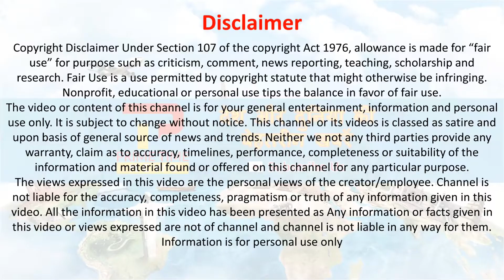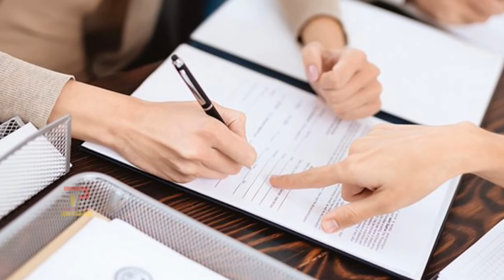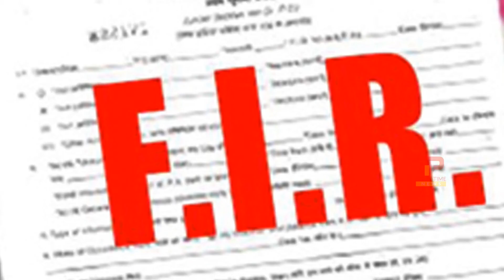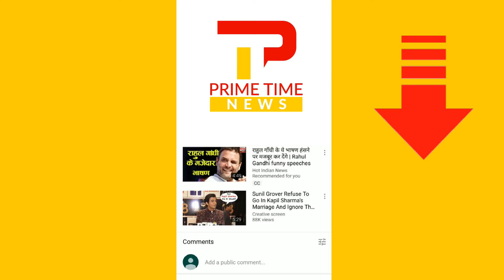जानिए केस का सरकारी नौकरी पर क्या असर पड़ता है | Court Case Status | Court Case Information System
Court Case Status : The process of applying for a job is becoming more difficult by the day. Employers have become far more stringent in choosing employees from a large pool of applicants, conducting background checks to ensure that they employ the “right” kind of people, and to preserve the ‘culture’ in their offices. court case information system The hiring process thus becomes disadvantageous for someone against whom a civil or a criminal case has been filed. court case number. What are the effect of criminal case for government job